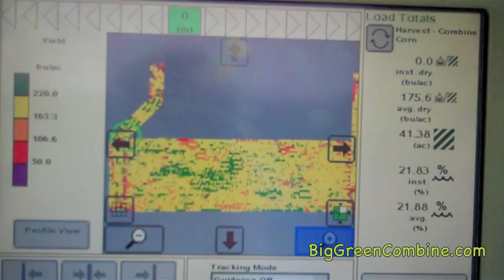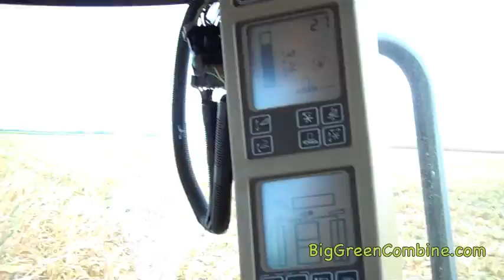Harvest Day 2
Harvesting corn field and showing the GreenStar monitor in John Deere combine. Displaying the yields and moisture. The pasture and cows. Follow our daily harvest